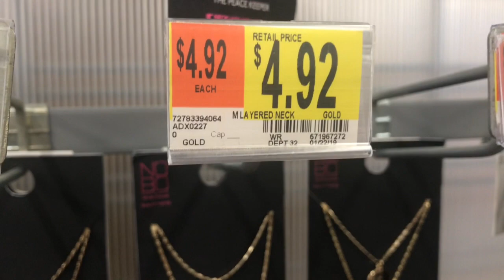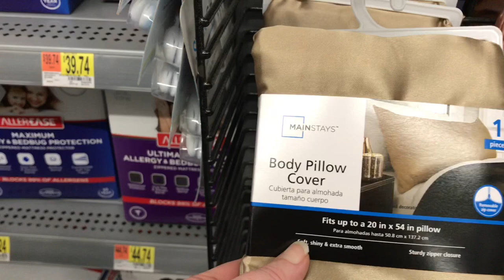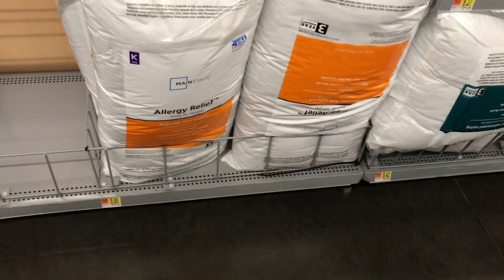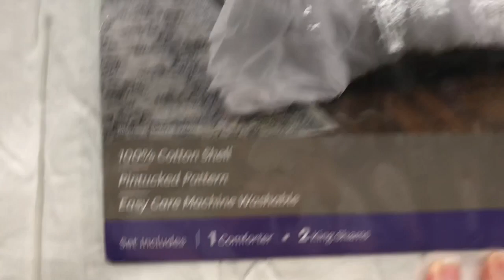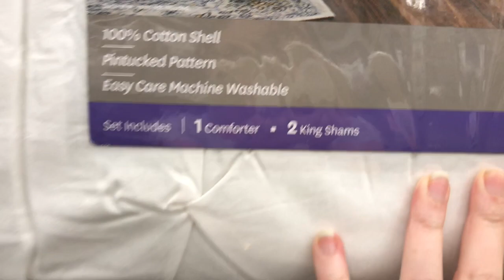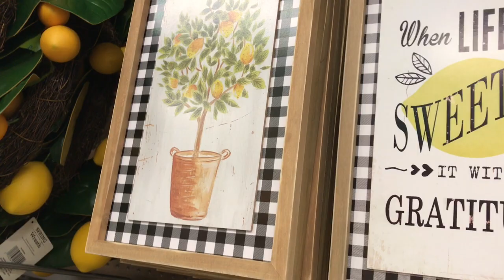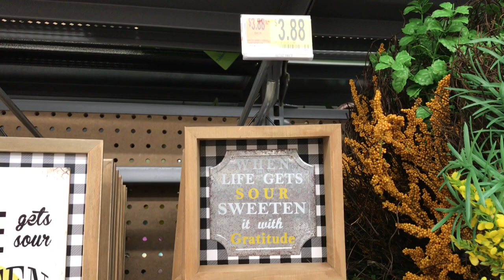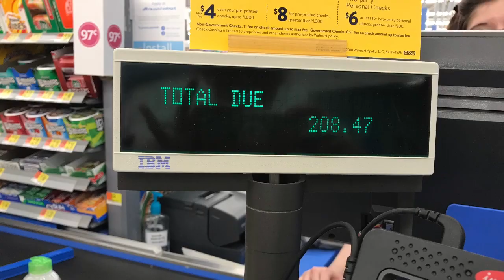Walmart AGAIN, Just looking.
A just looking trip to Walmart turns into much needed time with Autum.